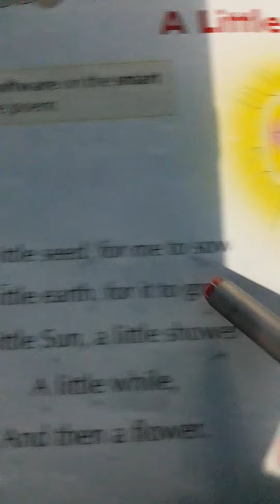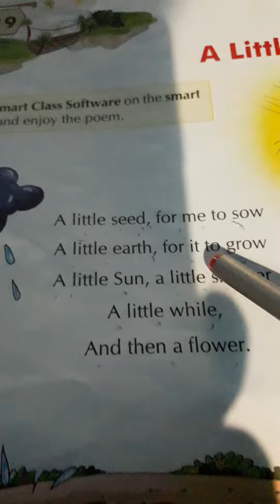Rhyme:A little seed.#